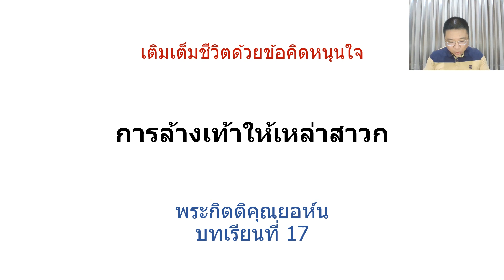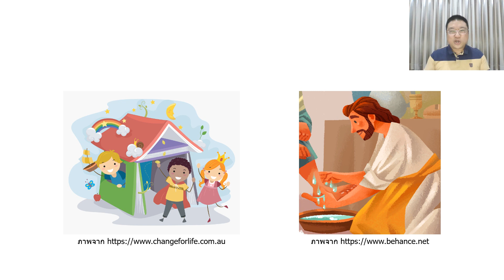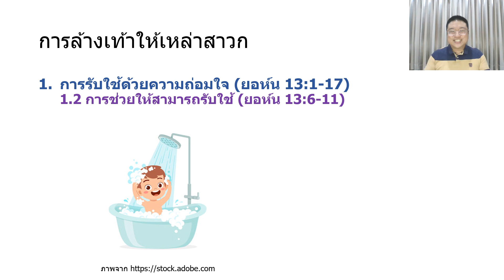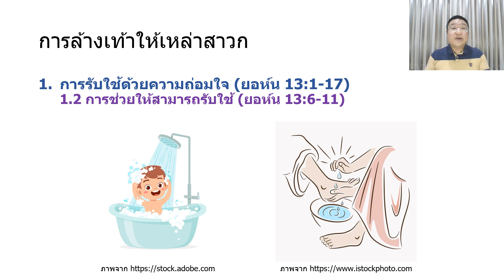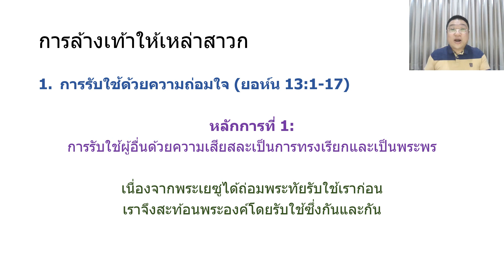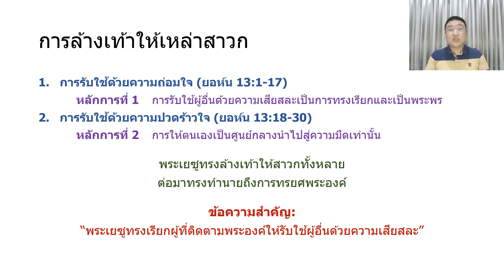ยอห์น บทเรียนที่ 17 (ยอห์น 13:1-30)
พระกิตติคุณยอห์น บทเรียนที่ 17
หัวข้อ “การล้างเท้าให้เหล่าสาวก”
(ยอห์น บทที่ 13 ข้อ 1-30)
29/01/2024

00:00 กล่าวต้อนรับ และอธิษฐานเปิด
00:47 อารัมภบท
01:40 โครงร่างเนื้อหา และข้อความสำคัญ
02:03 ส่วนที่ 1 การรับใช้ด้วยความถ่อมใจ
13:51 ส่วนที่ 2 การรับใช้ด้วยความปวดร้าวใจ
23:08 สรุป และอธิษฐานปิด

พระเยซูทรงล้างเท้าให้สาวกทั้งหลาย
ต่อมาทรงทำนายถึงการทรยศพระองค์

มาเติมเต็มชีวิตด้วยข้อคิดหนุนใจกันนะครับ 😊

Playlist “เติมเต็มชีวิตด้วยข้อคิดหนุนใจ”: